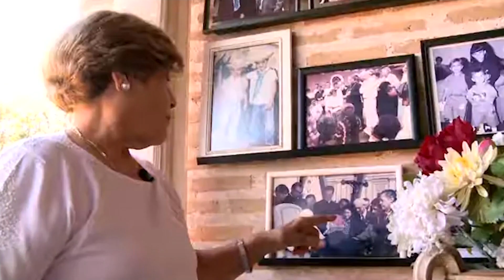Santuário da Vida realiza missa em homenagem a primeira benfeitora da REDEVIDA – JCTV – 08/02/23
O Santuário da Vida tem missa em homenagem a primeira benfeitora da REDEVIDA, dona Luiza Monteiro. A reportagem é de Hugo Rocha.